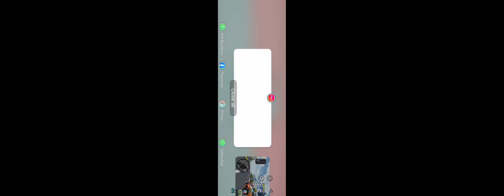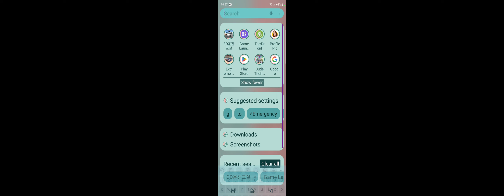fun drive 2022